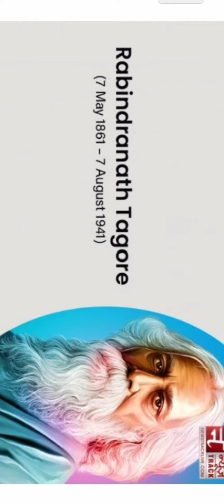National song Rabindranath Tagore Real voice. রবীন্দ্রনাথ ঠাকুরের। নিজের কণ্ঠে জাতীয় সঙ্গীত গান.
Jion me on social media.